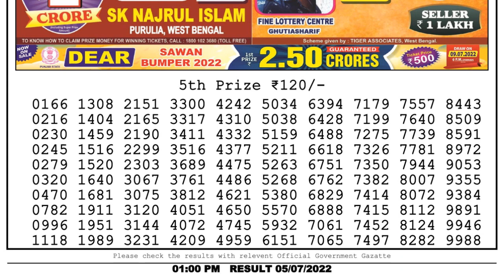Nagaland Lottery Sambad Live 1pm 05.07.22 Day Dear Lottery Result Pdf Download